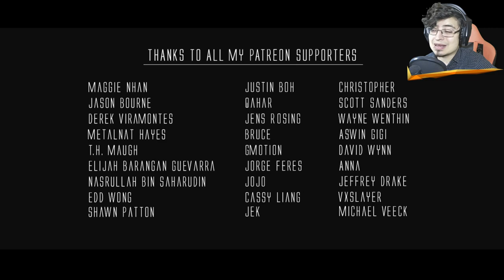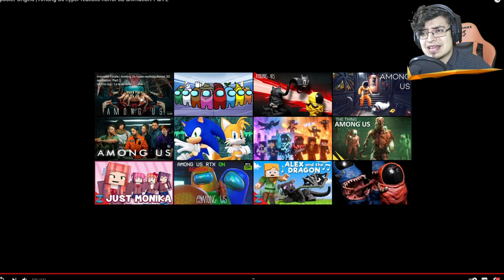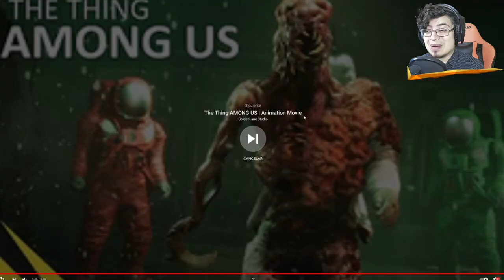Among Us Hiperrealista ❗ El Impostor mas escalofriante ║ Videoreaccion